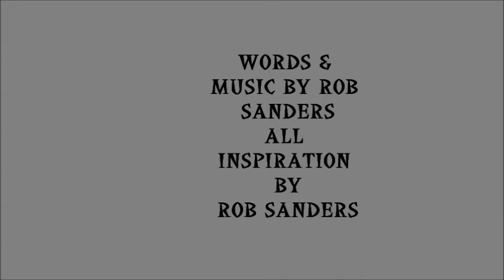PLAYGROUND TIME.wmv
SeXy. sultry, tartY FUCk upperCAse & loWER CASe